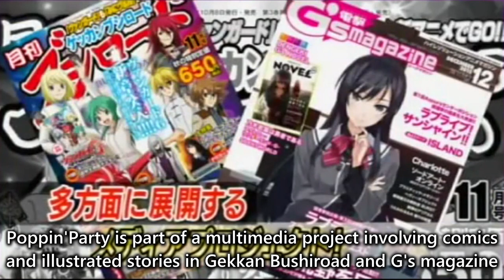[Eng Sub] Bandori's first TV performance, Betadori's last performance (2015-11-01)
This turned out to be betadori's swansong. The December event announced by Aimi would mark the start of a new era for Bandori ✨

Source
- Tokyo MX's 20th anniversary special

Thanks maybe是戏言 and a4pa4p for helping out!